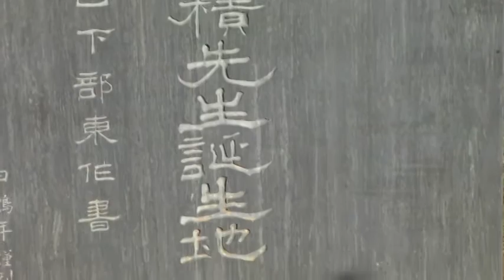安積昆斎 2010.12.12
幕末の学者、日本の夜明けの中で少なからず影響を与えた学者ではないでしょうか。